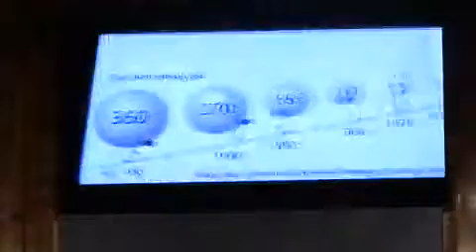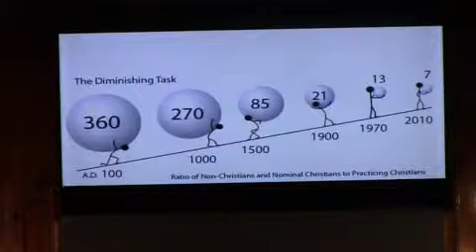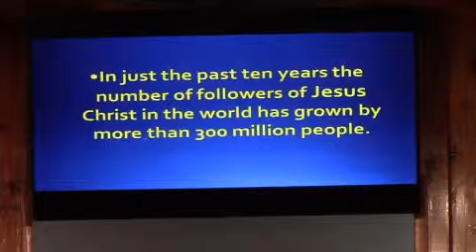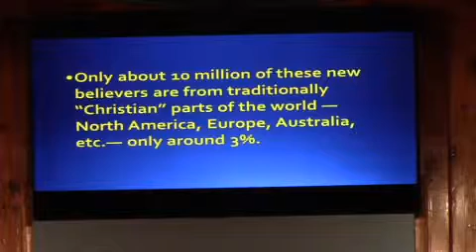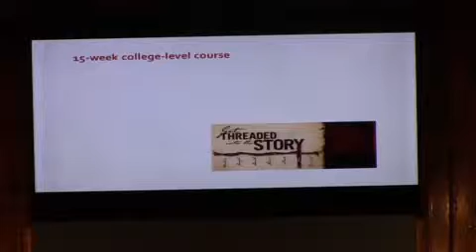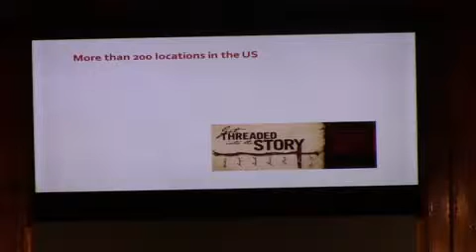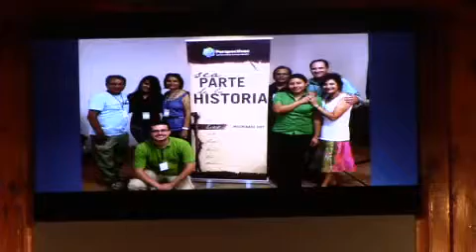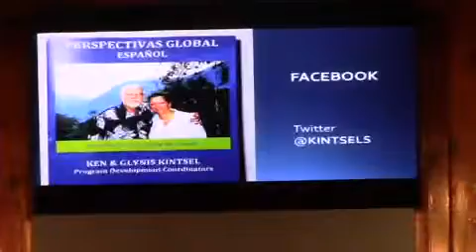No More Begging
Pastor Jamie Wright